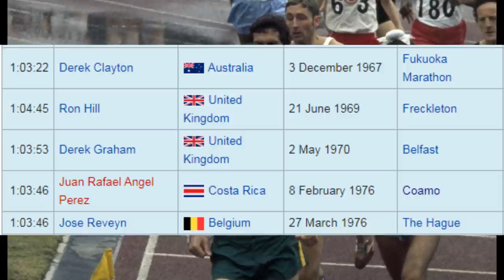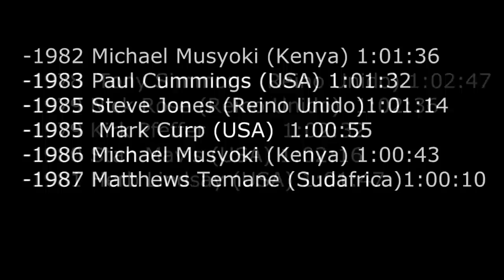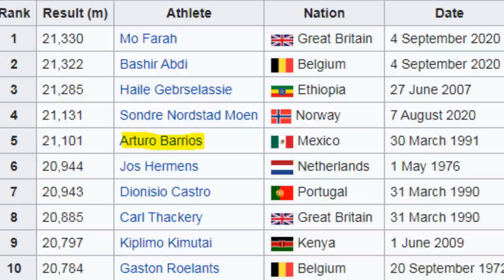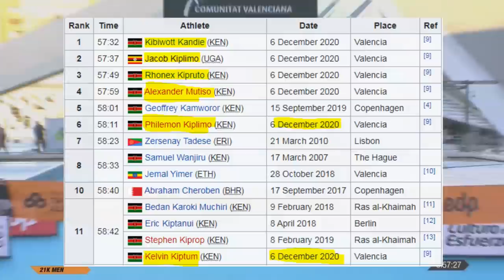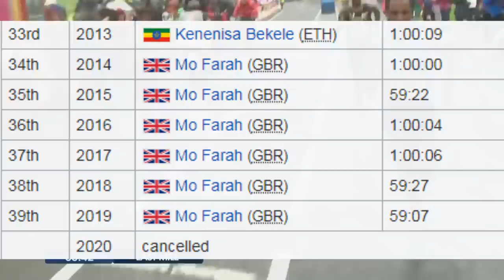Documental: Historia medio maratón || Evolución Récord mundial + Bekele vs Mo Farah vs Gebrselassie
NUNCA DEJEN DE SOÑAR EN GRANDE!